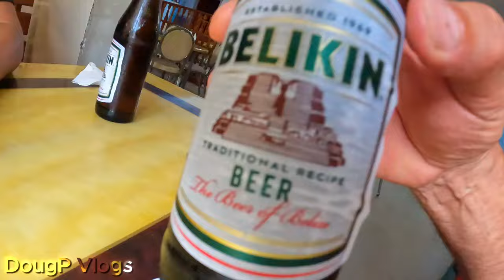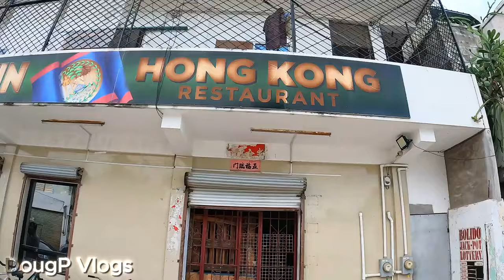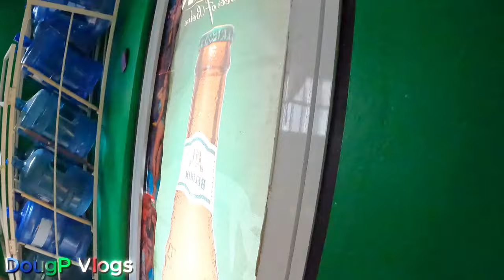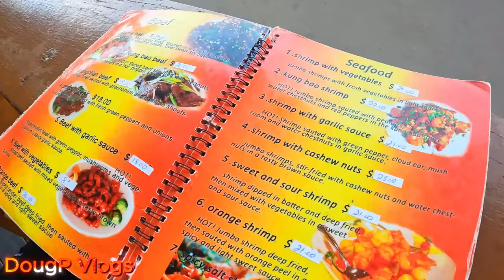HARASSED By Drunks Today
Wᴇ ʜᴀᴅ ᴀ ʜᴏʀʀɪʙʟᴇ ᴇxᴘᴇʀɪᴇɴᴄᴇ ɪɴ Hᴏɴɢ Kᴏɴɢ.  Wᴇ ᴡᴇʀᴇ ᴀᴛᴛᴀᴄᴋᴇᴅ ʙʏ ᴀ ɢʀᴏᴜᴘ ᴏꜰ ᴅʀᴜɴᴋᴇɴ ᴍᴇɴ.

X (Twitter): Twitter.com/DougpVlogs
Threads:  Threads.net/@DougPVlogs
TɪᴋTᴏᴋ﹕  TɪᴋTᴏᴋ.ᴄᴏᴍ/@DᴏᴜɢPVʟᴏɢs